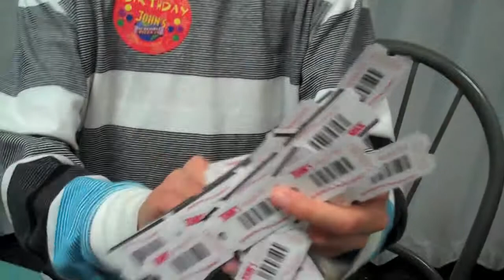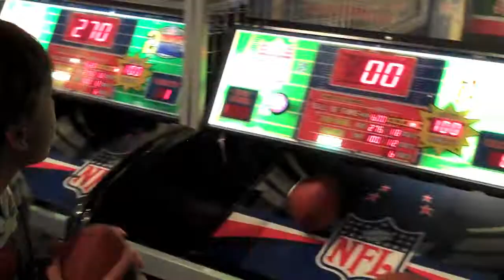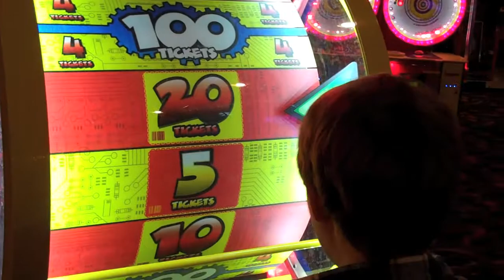Daniel Watt's Birthday Party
Daniel Watt from Lodi, California had his tenth birthday party.